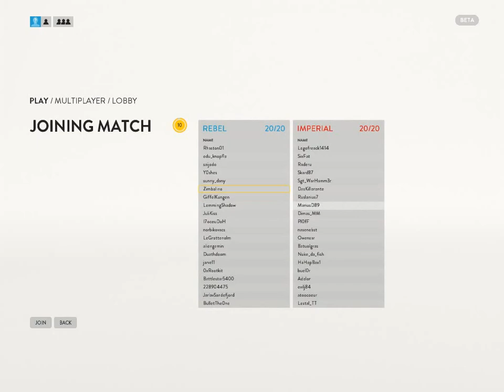Star Wars:Battlefront PC BETA || Multiplayer *Dropzone And Walker Assault Gameplay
Hi guys!Im here with a new vid that shows you the multyplayer mode for Star Wars Batttlefron Beta played on Origin.Sory for the quality of this video.